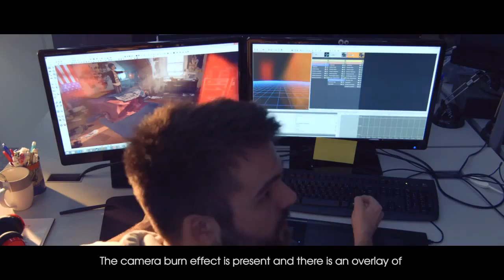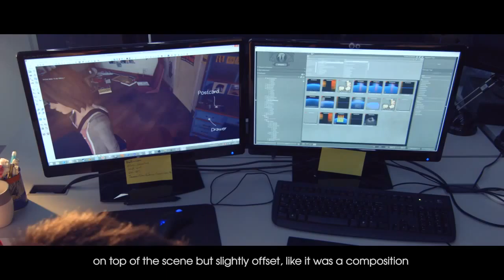LIFE IS STRANGE Making of (Part 2)